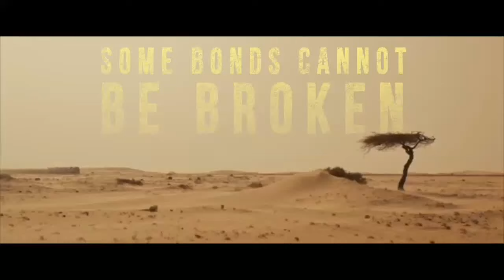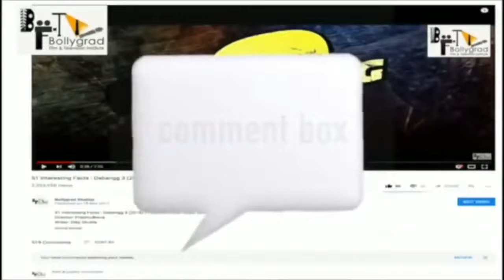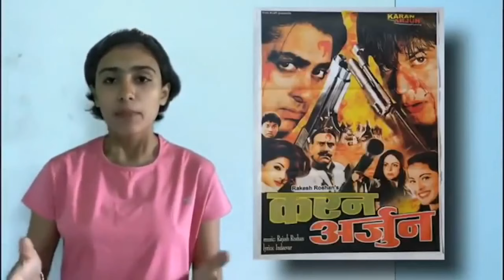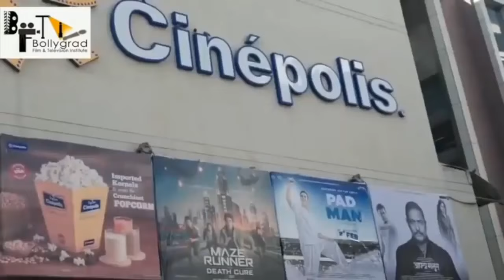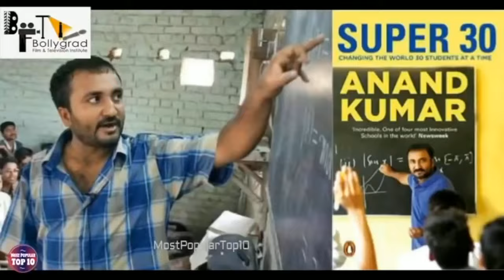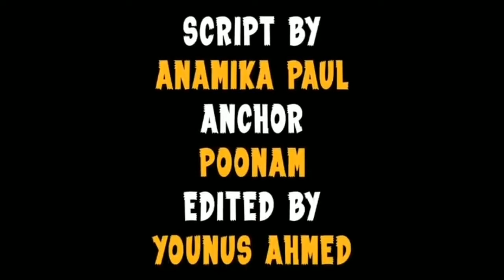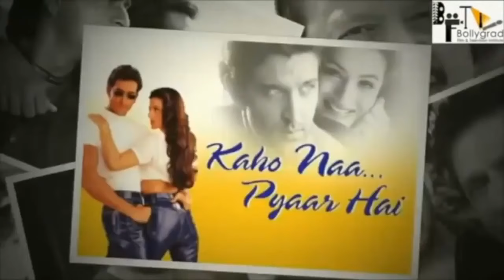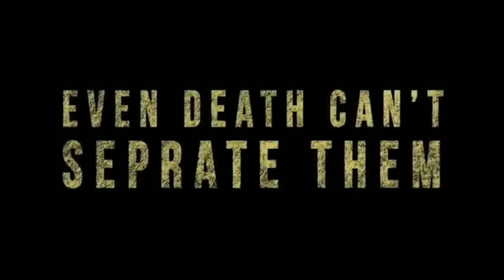Karan Arjun 2 |Full Movie HD Facts | Salman | Shahrukh Khan | Deepika Padukone |Rakesh Roshan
Who and why blamed Shahrukh Khan and Salman Khan?
With whom did Salman Khan fought for Private pictures?
Who didn't have trust on Karan arjun's script?
Which is the famous dialogue from Karan Arjun movie?
Who was the villain in Karan Arjun movie?

Karan Arjun is a 1995 Indian Hindi-language action thriller film directed and produced by Rakesh Roshan, starring Shah Rukh Khan, Salman Khan, Mamta Kulkarni, Kajol, Rakhee Gulzar, and Johnny Lever in lead roles, with Amrish Puri portraying the antagonist and Arjun, Jack Gaud, Ranjeet in supporting roles and Aasif Sheikh as main antagonist . It tells the story of the titular two brothers who seek revenge from their greedy uncle for murdering their father, but are killed by him and are reincarnated to complete the revenge.

Karan Arjun was theatrically released in India on 13 January 1995. The film received positive reviews from critics and grossed ₹640 million[2] ($20 million),[3] emerging as a "blockbuster" and the second highest-grossing Bollywood film of 1995, behind Dilwale Dulhania Le Jayenge, which also featured Shah Rukh Khan, Kajol and Amrish Puri.

In a village in Rajasthan, Durga Singh (Rakhee Gulzar) is a poor woman raising her two beloved sons Arjun (Shah Rukh Khan) and Karan (Salman Khan). When Munshiji (Ashok Saraf) of Thakur Sangram Singh, comes to talk to Durga, Durga reveals that their father was the Thakur's son, who had married her against his father's wishes. Durjan Singh (Amrish Puri), a relative of Thakur, killed Durga's husband to prevent him or his family from inheriting the Thakur's estate.

Durjan kills Thakur and when he learns of his plans to sign over the estate to Karan and Arjun, he brutally murders both with the help of his brothers-in-law, Nahar (Arjun) and Shamsher (Jack Gaud). Durga prays to Goddess Kali to bring her sons back. Miraculously, her prayers are heard and her sons are still alive, but are separated and grown into different families with no knowledge of their past lives – Durga is unaware of this miracle.

20 years pass. Arjun is grown up as Vijay. He falls in love with the wealthy Sonia (Kajol), but doesn't know that Sonia will be married with Durjan Singh's son, Suraj (Aashif Sheikh). Meanwhile, Karan is grown up as Ajay. He is chased upon by tomboy Bindiya (Mamta Kulkarni) who loves him. He soon works for Saxena (Ranjeet), Sonia's father and Durjan's partner in his illegal arms trading business. Knowing that Sonia loves Vijay, Suraj attempts to kill him but ends up burning the farm of Vijay's Uncle. At Sonia and Suraj's engagement party, Vijay arrives and attacks Suraj. Ajay is sent to kill Vijay and the two start to fight, which is suddenly interrupted after a bolt of lightning strikes in between them. Saxena tries to shoot Vijay, but Ajay stops him whilst shouting for Arjun to run. This is something that Ajay had said to Vijay in their previous life when he was being attacked. Ajay is sent to prison while Vijay escapes. Sonia is forcibly taken to Durjan's house to marry Suraj.

Vijay and his friend Linghaiyya (Johnny Lever) travel to save Sonia. Everybody in the village who sees him is stunned and calls him Arjun. He finally remembers his past life and reunites with Durga, where he gets to know about his brother Karan, who is now Ajay. Vijay saves Ajay and explains the whole situation that they were brothers named Karan and Arjun. Meanwhile, Bindiya joins them. Durjan hears about Karan and Arjun's return but refuses to believe it, so his brothers-in-law attempted to bring them before him but instead they were killed by Karan and Arjun in a similar way as they killed the two brothers.

At the village temple of Goddess Kali, rituals are held for Sonia and Suraj's wedding. Karan/Ajay and Arjun/Vijay frighten Durjan by convincing him that they are back. Soon, Saxena and Durjan have a falling out, in which Saxena tells Sonia to run away with Arjun, but it's revealed to be a trap. Karan succeeds in creating chaos, letting Arjun and Sonia escape from the trap. Vijay managed to kill Suraj in a closed-range shot, upon which Durjan kills Saxena in a fit of rage.